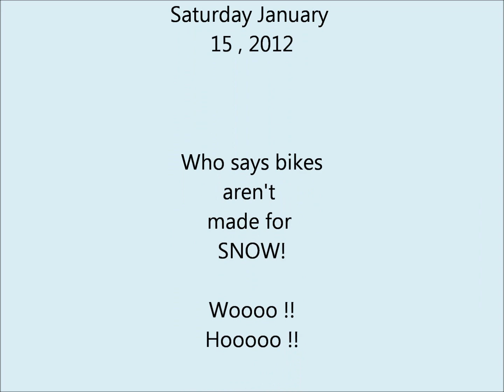XT250 Beaufort winter 2012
Went for a ride expecting to get stuck half way but instead i was treated to a spectactular ride and a nice view.